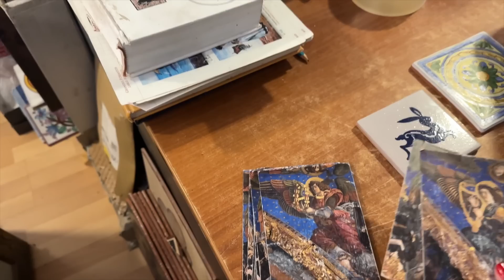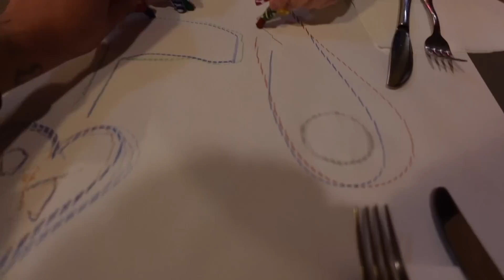CURVY GIRLS TRIP TO SPAIN | solo travel vlog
My bestie finally joins me on my solo quest & we hit Barcelona and Mallorca!! (yes i've been holding on to the this vlog for a while because i just wasnt in my head to revisit the best time of my life.
But this recaps everything from my last 10 days in beautiful Spain!
I hope you enjoyed these little series and here's to more adventures!!